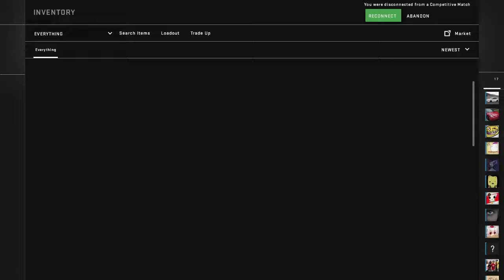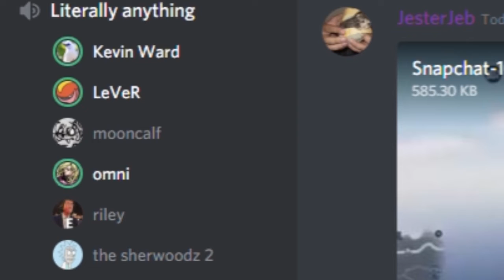guide to conegang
bind [key] "enemydown; say conegang"

songe is saturday by 4lung
dorks in video: macj, blobby, cutemurder, kermit and kamal
props to leverayy for promoting conegang